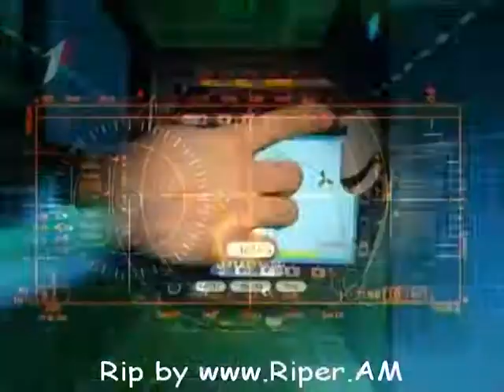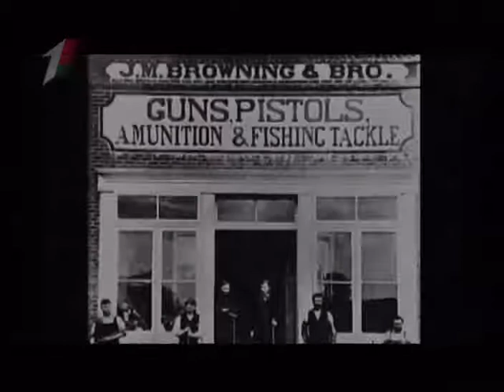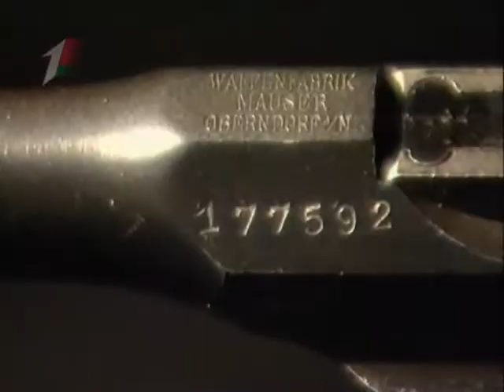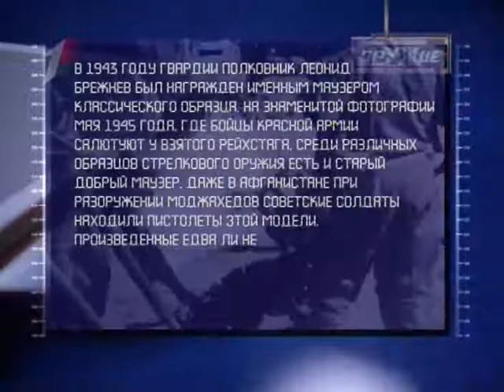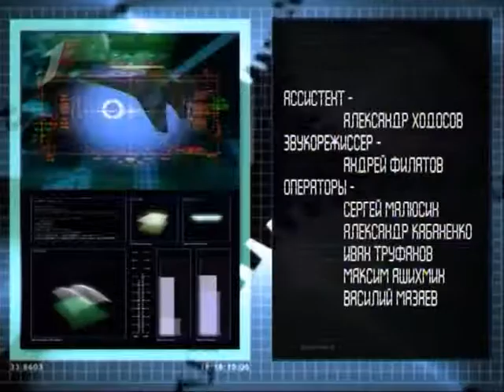92 Оружие 20 века Пистолет Маузера